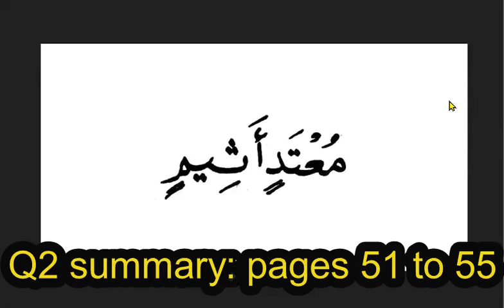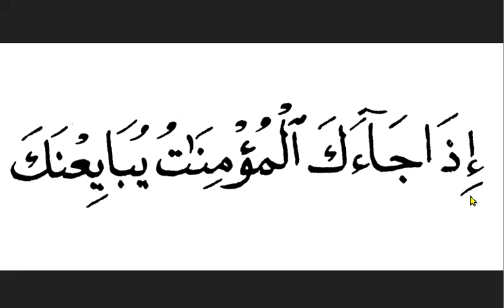Q2 summary: 51 to 55